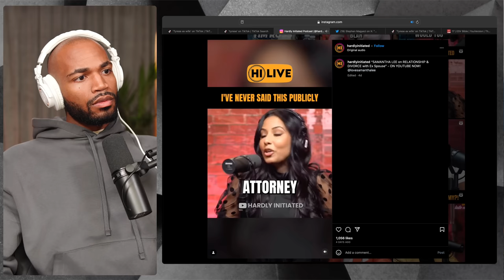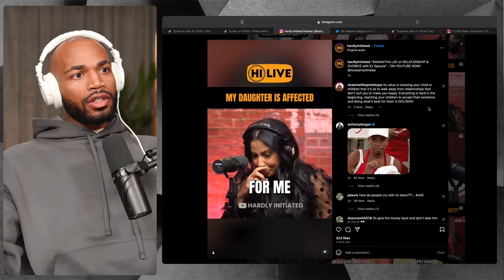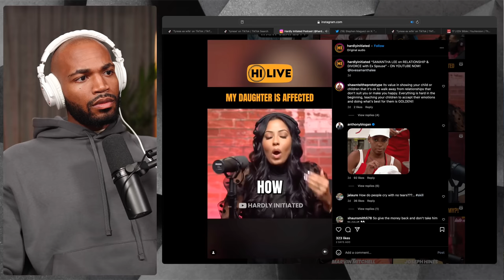Tyrese and Ex-Wife PROVE That the Bible is Correct About Marriage!